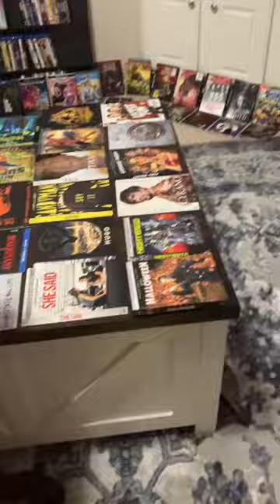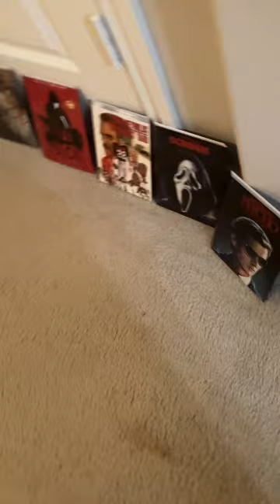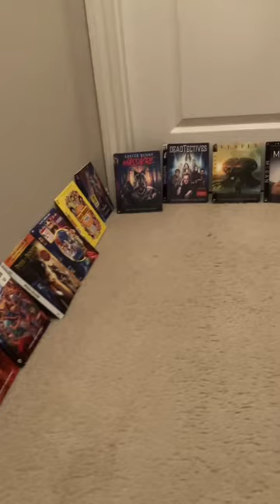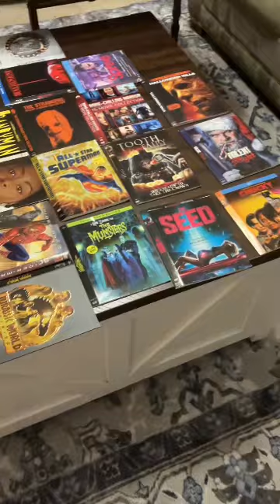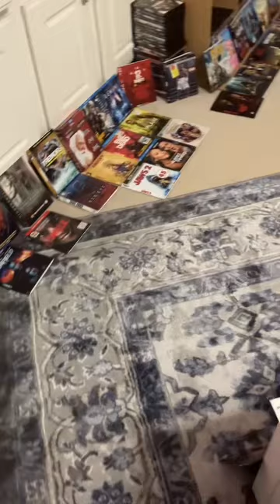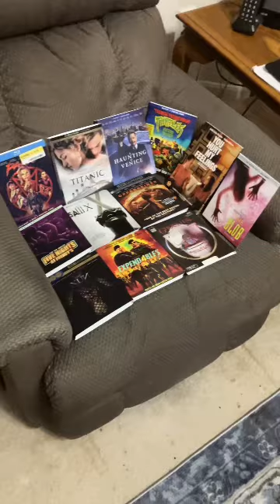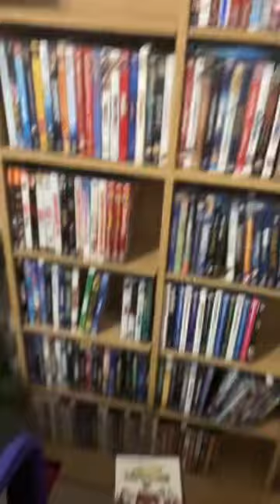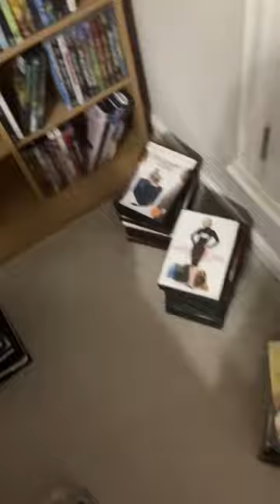Welcome to my slip selves covers that comes every movies I pick up Walmart of 2023.Happy New Year.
I have every single dvd slip and sleeve that every physical media Blu-ray’s to 4k slips most STEELBOOkS just have j cards from the front

Thank you everyone on YouTube

We all made it through this year